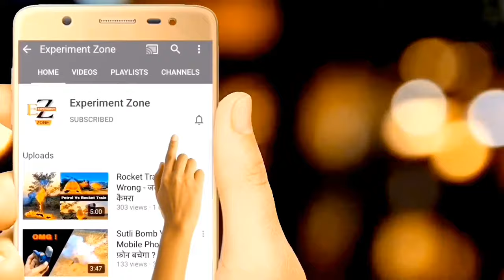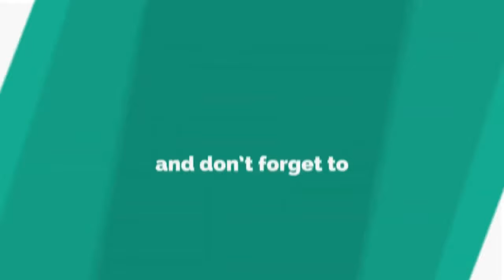How To Make Mini Cooler From Cardboard | Cooler kaise banaye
In This Video m gonna show you how to make mini cooler at Home